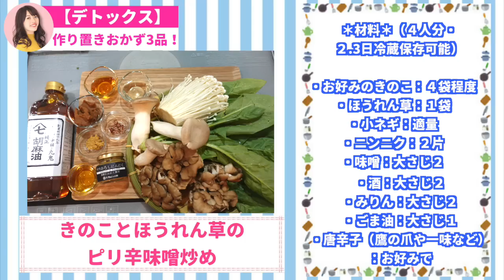【デトックス】快便快腸！作り置きおかず３品 便秘・むくみ解消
▷発売２ヶ月足らずでたちまち累計５万部突破❗️『ずぼら瞬食ダイエット』（小学館）Amazonからのご購入はこちら🤗

今回はこれらを解消して即効痩せできる『デトックス作り置きレシピ』を3つご紹介したいと思います♪暑い夏でも食べやすく・代謝アップもできるレシピになっているので、この作り置きで不要なものをごっそりデトックスしていきましょう！😊

★今回のレシピはこちら↓
【デトックス作り置きレシピ】

①切り干し大根とツナのサラダ

＊材料＊（4人分・2.3日冷蔵保存可能）
・切り干し大根：60g
・きゅうり：2本
・塩昆布：20g
・ツナの水煮缶：2缶
・ごま油：大さじ2
・鶏ガラスープの素：小さじ2
・レモン汁：小さじ2
・粗挽き黒胡椒：適量
・すり白ごま：適量

＊作り方＊
１、切り干し大根はザルに入れて、流水でよくもみ洗いする。そのまま水気を絞らずに10分ほどおく。
２、切り干し大根の水気を切り、きゅうりはせん切りにする。
３、ボールに全ての材料を入れ、よく混ぜ合わせたらできあがり！

②玉ねぎとわかめのナムル

・乾燥カットわかめ：10g
・玉ねぎ：1個
・キュウリ：2本
・すりおろしニンニク：小さじ2
・白ごま：大さじ1
・鶏がらスープ素：大さじ2

＊作り方＊
１、わかめは10分程度水につけておき、玉ねぎも薄切りにして10分程度水につけておく。キュウリは輪切りにして、5分程度塩水につけておく。
２、水に浸し終えたら、それぞれしっかり水切りをする。キッチンペーパーで拭き取るのがオススメ！
３、調味料を全て入れて混ぜ合わせたら完成♪

③きのことほうれん草のピリ辛味噌炒め

・お好みのきのこ：4袋程度
・ほうれん草  ：1袋
・小ネギ：適量
・ニンニク：2片
・味噌：大さじ2
・みりん：大さじ2
・ごま油：大さじ1
・唐辛子（鷹の爪や一味など）：お好みで

＊作り方＊
１、きのこ・ほうれん草・小ネギを適当な大きさにカットし、ニンニクはみじん切りにする。調味料は混ぜ合わせておく。
２、フライパンを熱し、ごま油でニンニクをさっと炒める。
３、ニンニクの香りが出てきたら、きのこを入れて炒める。
４、きのこがしんなりしてきたら、ほうれん草を入れて炒める。
５、ほうれん草もしんなりしてきたら、先ほど混ぜ合わせておいた調味料を入れて混ぜ合わせる。
６、お好みで唐辛子を入れたら完成！

💄動画内で使っていた商品/動画💄
🎥【ズボラOK】41kgダイエット講師の朝でも作れる作り置き

松田リエ

看護師・保健師・ダイエット講師 BelleLifeStyle 協会代表理事。Belle Lus株式会社代表取締役。1986年生まれ。一児のママ。看護師としてがん患者のケアを担当後、保健師として従事。成人の健康教育、メタボリックシンドロームや糖尿病患者への保健指導を行う。この経験から、食卓を担う女性が栄養や体の知識を身につけないと 、日本の食習慣はよりよくならないことに気づく。

　2022年2月9日 発売即重版  2ヶ月で5万部突破！
・フジTV ウワサのお客様2022年4月29日TV出演
　2022年2月22日
　2022年2月19日出演